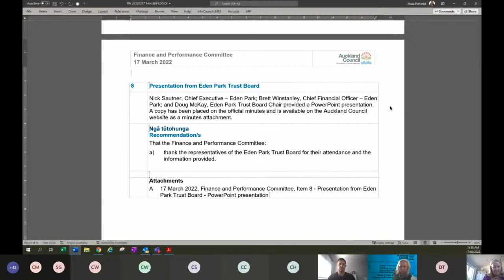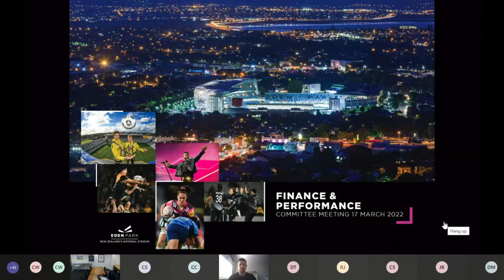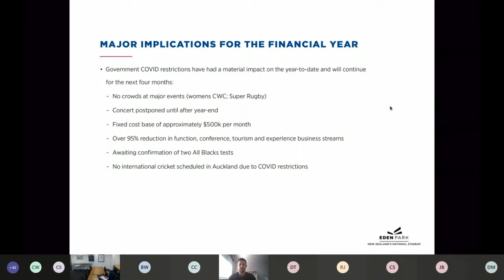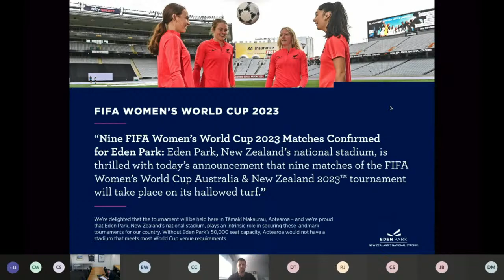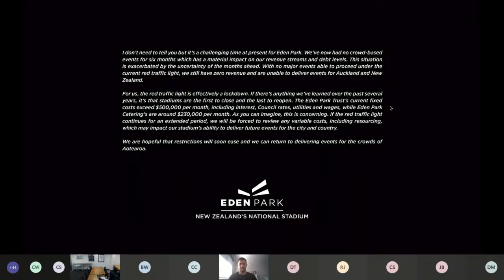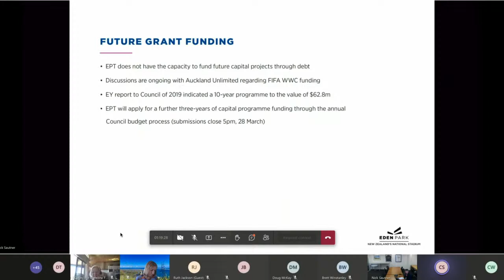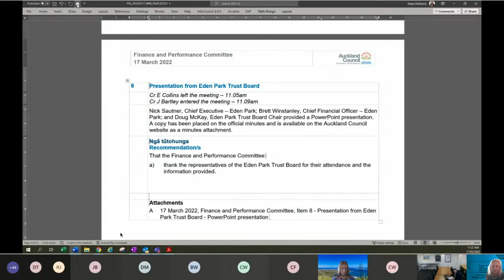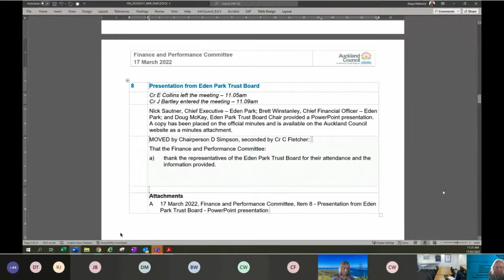17.03.22 - Finance and Performance Committee - Item 8